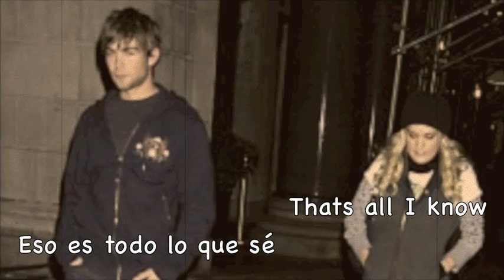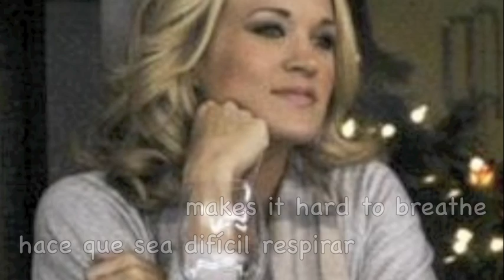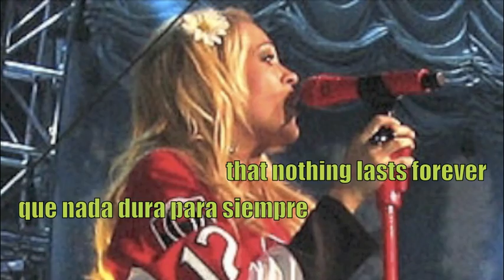Carrie Underwood- Quitter (Carrie Wedding)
Carrie Underwood- Quitter
Letra y Subtitulos en español, Lyrics and spanish subtitles,

Mike Fisher and Carrie Wedding Pictures